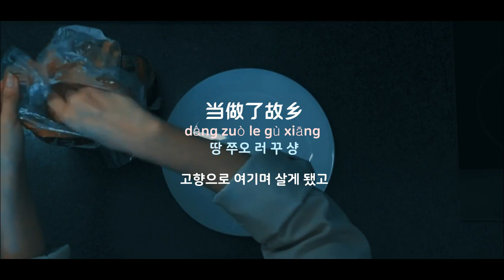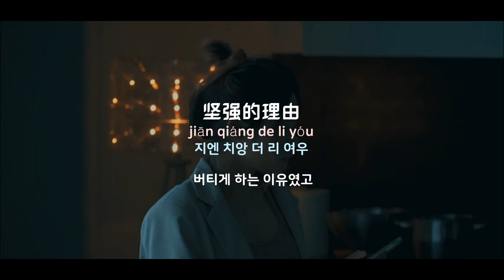[중국노래] 한글가사/ 해석 /자막/병음 이건(李健)의 이향인(异乡人)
발표 : 2007년 작곡작사 : 이건(李健)